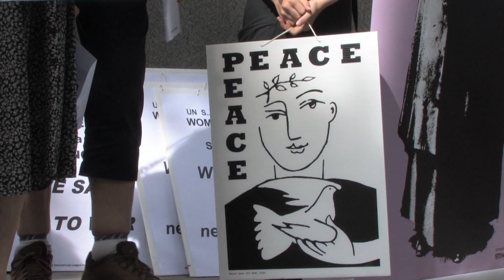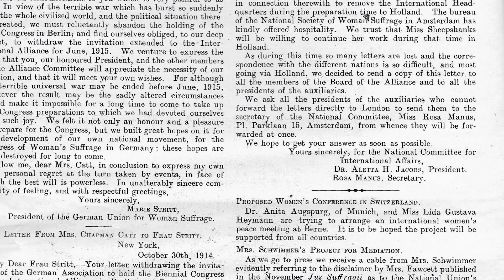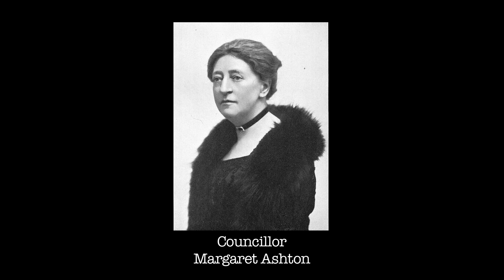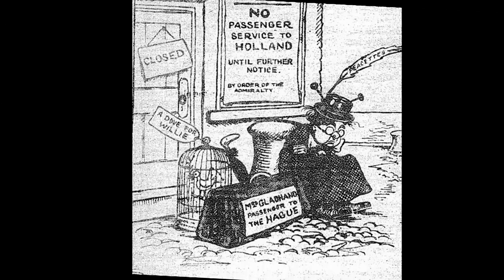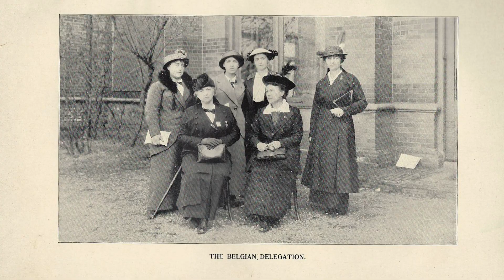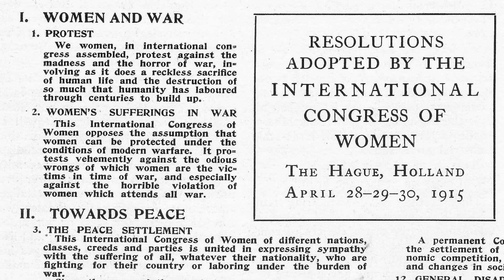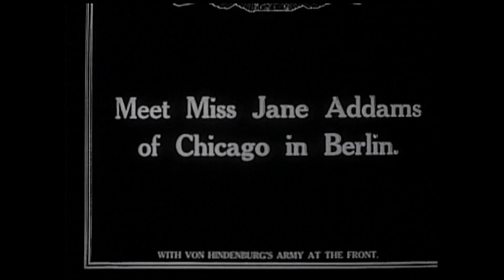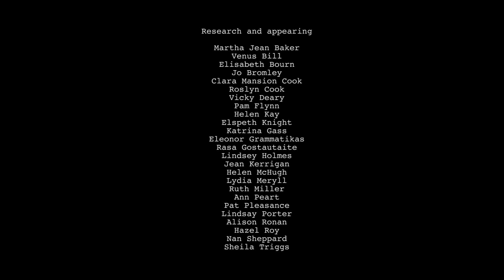These Dangerous Women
Documentary about the women who tried to stop World War 1. In 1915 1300 women from warring and neutral nations got together in the Hague to find a way towards peace. They became the Women's International League for Peace and Freedom which celebrates its centenary on 28th April 2015. This documentary celebrates those early feminists. Modern members of WILPF and young volunteers worked together to uncover the truth about these women who Churchill called "dangerous".
Director of Photography Nick Gordon-Smith.
Editors Sue Giovanni and Andy Kimpton-Nye.
Director Charlotte Bill.
Made by Clapham Film Unit. Funded by The Heritage Lottery Fund